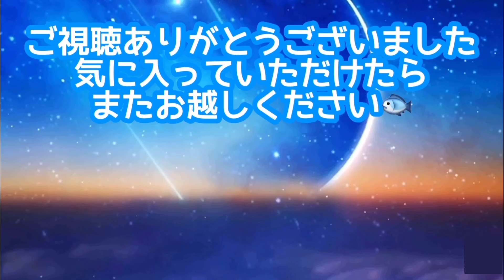美味しい薄造り 魴鮄(ホウボウ)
魴鮄(ホウボウ)の薄造り
美しい胸びれを持つホウボウ。薄造りにして味ぽんでいただきます。